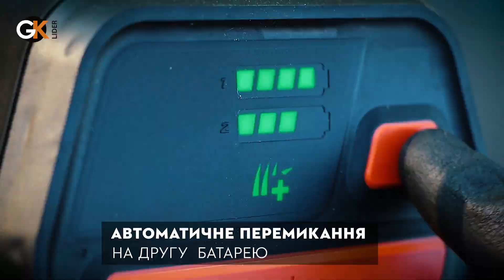Акумуляторна газонокосарка STIHL RMA 443 PV | Офіційний дилер STIHL у Харкові | "Добрий Господар"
Для того, щоб придбати Акумуляторну газонокосарку STIHL RMA 443 PV у Харкові у офіційного дилера статусу ELITE, перейдіть на наш сайт:

Адреса: м. Харків, вул. Дмитра Коцюбайла, 38 (колишня вул. Державінська).

Також, у нашому магазині «Добрий Господар» знаходиться офіційний сервісний центр STIHL. Купуючи техніку штиль у нашому магазині, Ви отримуєте техніку високої якості, повну гарантію та супровід купленої техніки.